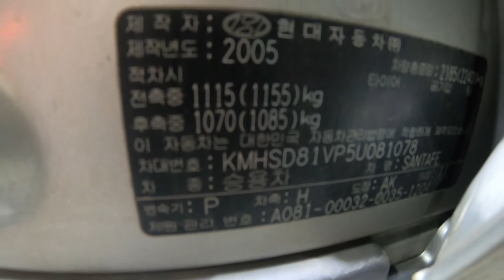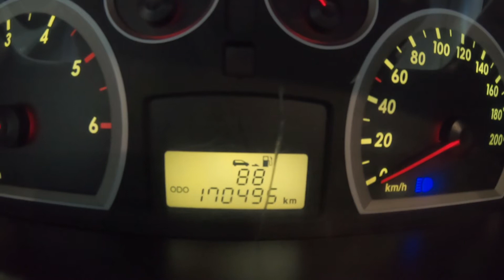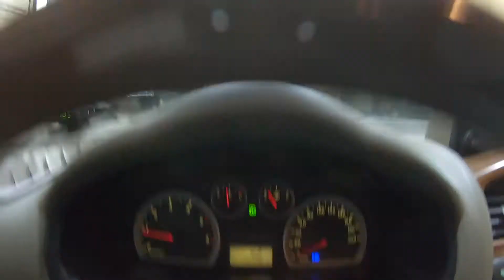081078 santafe 2005